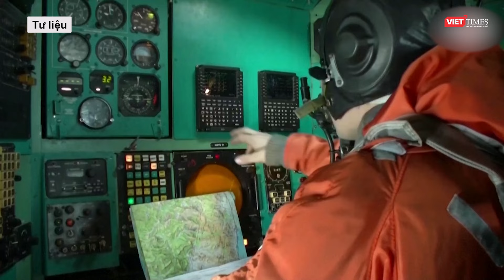Nga tung chiến thuật “lạ” càn quét khắp chiến trường, Kiev vỡ trận hàng loạt ở Avdiivka l VTs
Có phân tích cho rằng, để đạt được thành công nhanh chóng ở Avdiivka, lực lượng Moscow đã sử dụng một chiến thuật độc đáo.